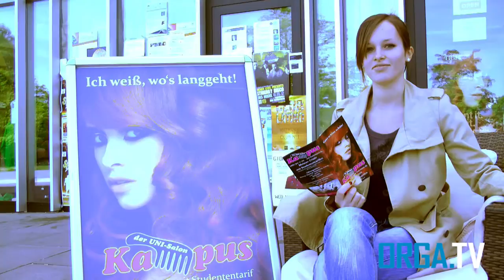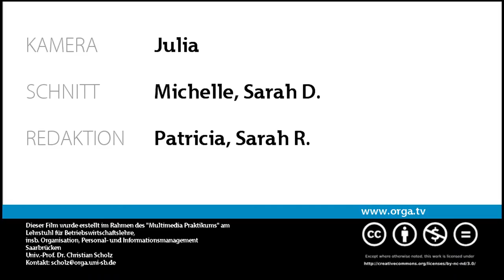OrgaTV - Trailer Sendung 16.05.12